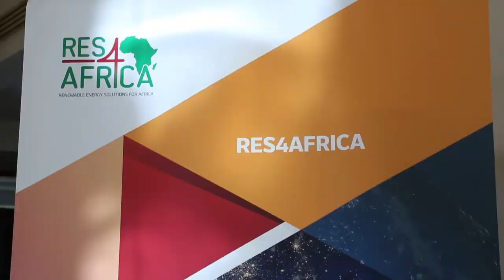Huge potential for distributed solar in Ethiopia - Jalel Hamila, JA Solar